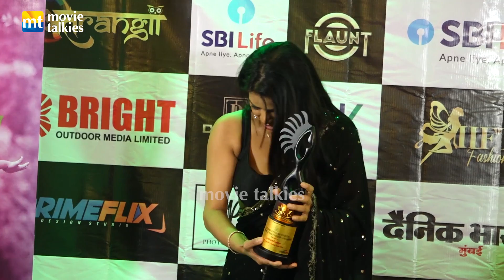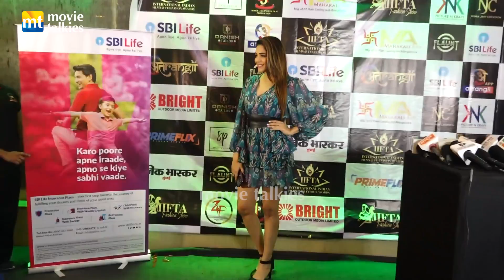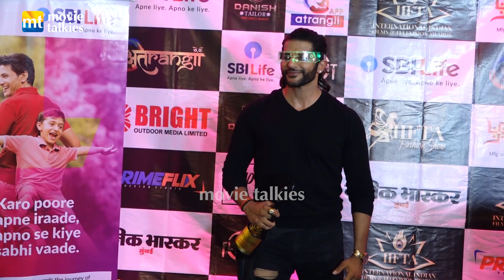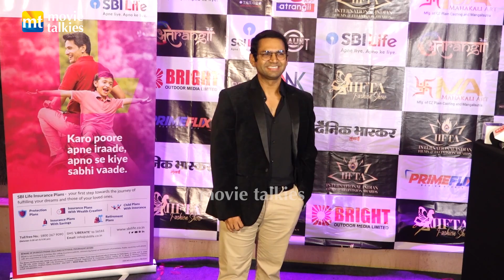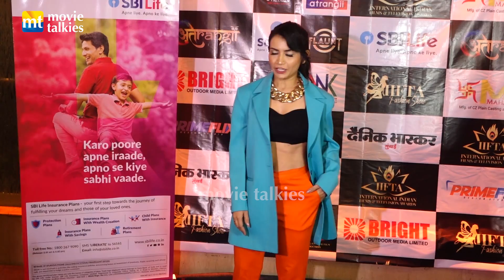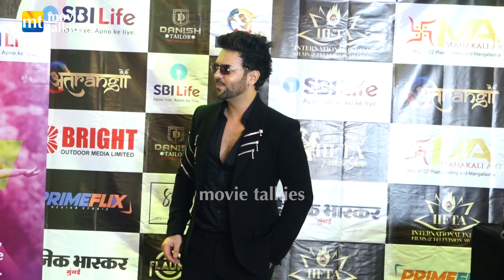Rashami Desai, Archana Gautam, Falaq Naaz, Nyra Banerjee, Roshni Walia | IIFTA Awards